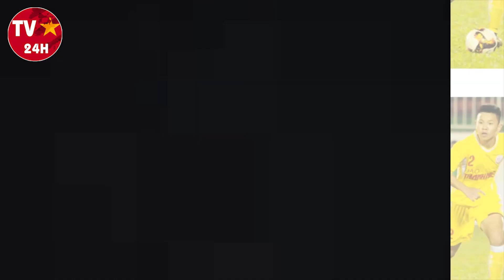Thầy Park khóc ngất nhận TIN DỮ của trung vệ Vũ Tiến Long